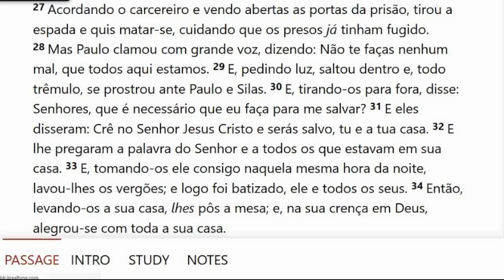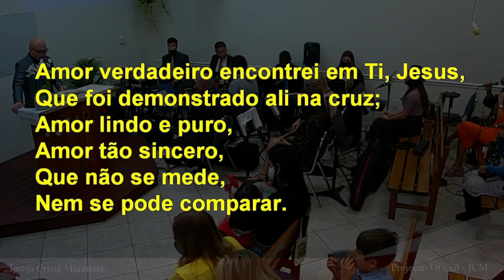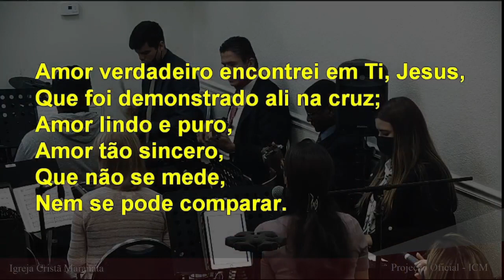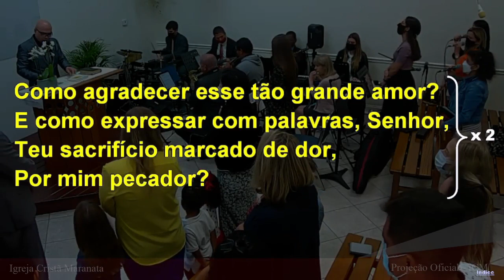Saturday Service (2021-10-02) Maranatha (Pompano Beach, Florida)